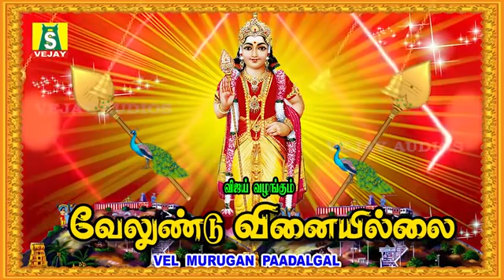ஆவணி வியாழக்கிழமை நினைத்த காரியம் வெற்றியுடன் நடக்க கேளுங்கள் சக்திவாய்ந்த முருகன் பாடல்கள்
வியாழக்கிழமை  முருகன் பாடல்களை கேளுங்கள் உங்கள் வீட்டில் செல்வன் பெருகும் முருகன் அருள் கிடைக்கும்
SUPERHIT POWERFUL MURUGAN SONGS
SUNG BY : Dr.Mahanadhi Shobana
PRODUCED BY : G.JAGADEESAN